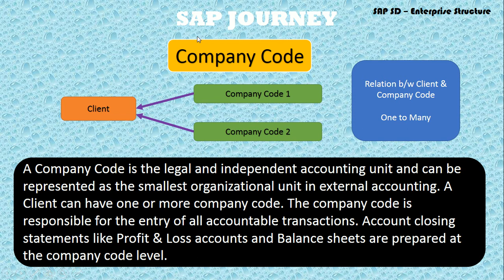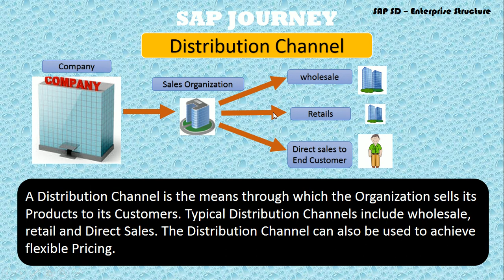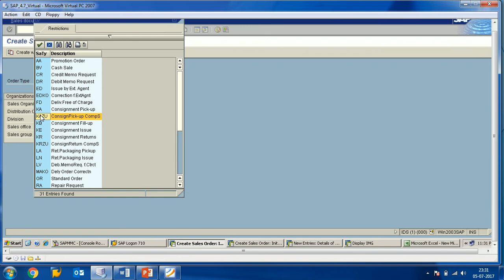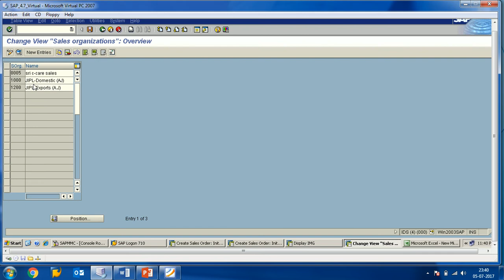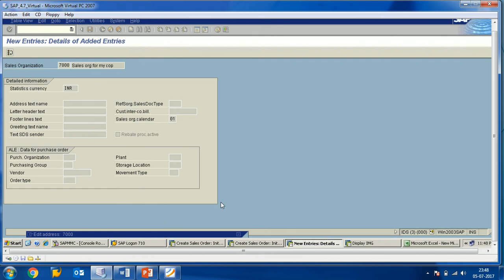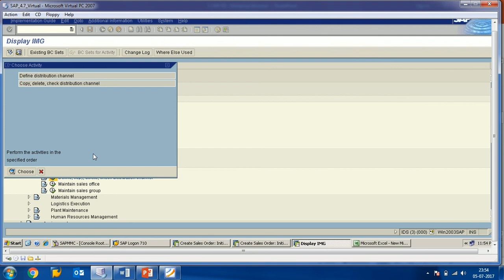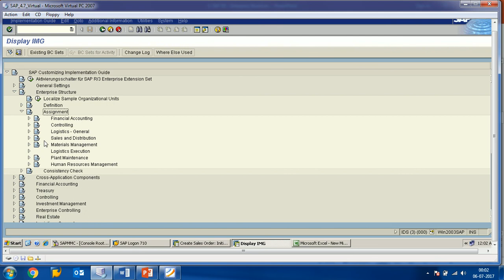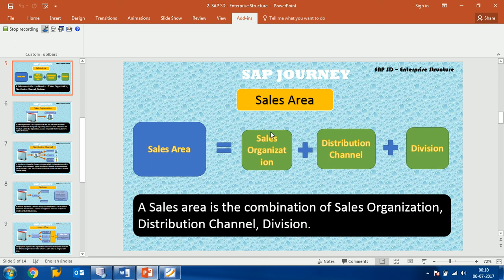SAP SD Module (Part-3) - Define Sales Area under Enterprise structure of SAP SD Module in SAP.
SAP SD Module: How to define Sales organization, Distribution Channel & Division & How to assign then under sales area.

Learn more through video of SAP SD, SAP MM, SAP FI, SAP CO, SAP ABAP, SAP BASIS.
Free learning of SAP Modules & SAP Certification.
Create or define your configuration through watching these videos.

Study Material also available here free of Cost.